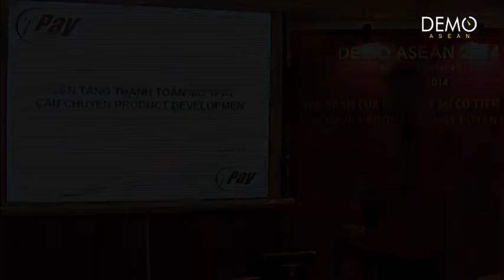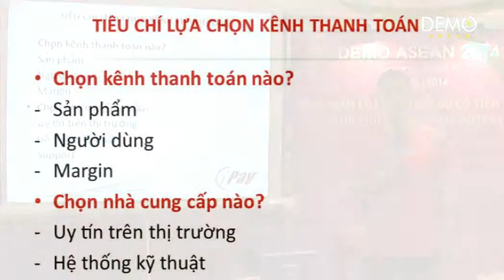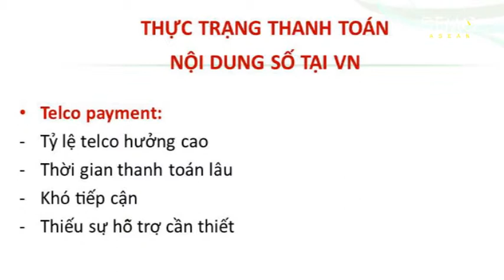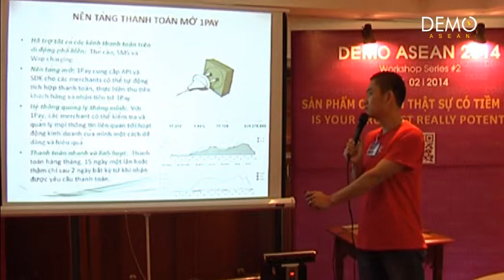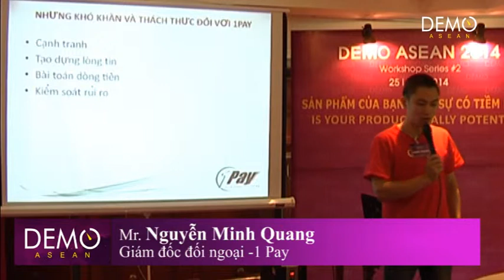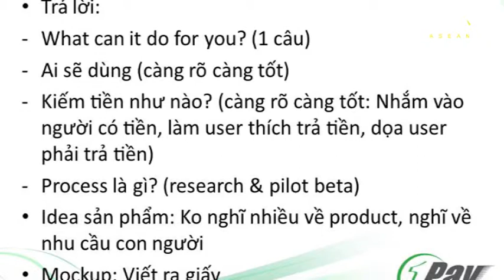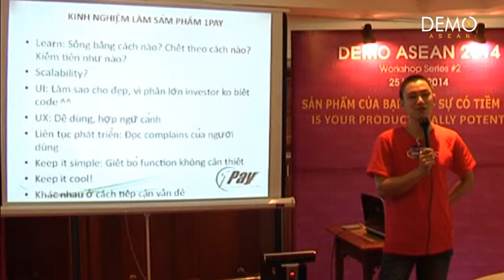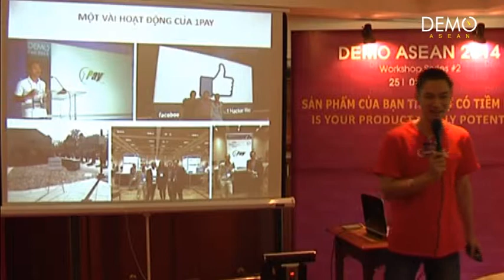DEMO workshop 2 Nguyen Minh Quang